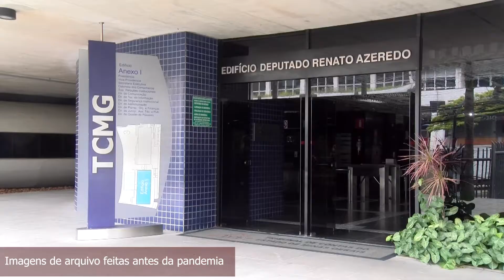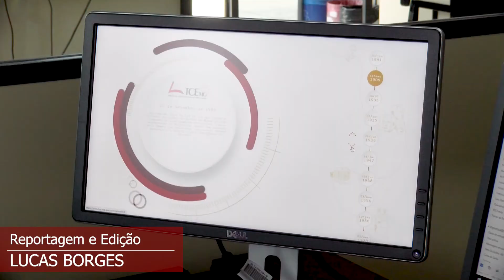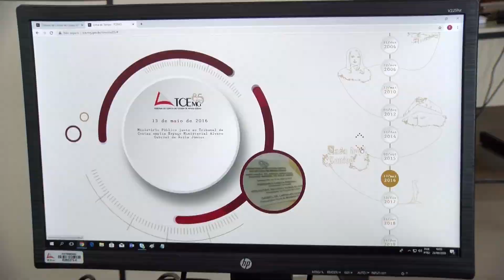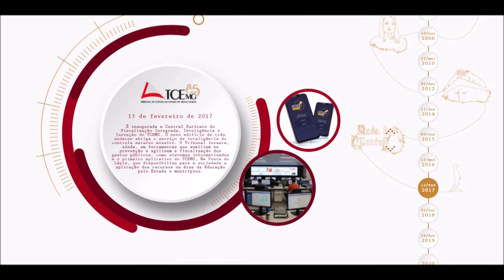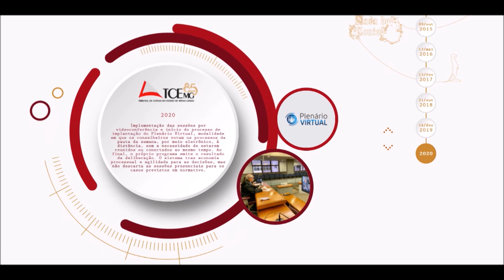TCE Notícia 39 - Presidente Mauri Torres comemora os 85 anos do TCEMG e lança Linha do Tempo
Para marcar os 85 anos de sua existência, o Tribunal de Contas do Estado de Minas Gerais lançou uma Linha do Tempo, com fatos históricos envolvendo a Corte de Contas desde sua fundação. Na oportunidade, o presidente, conselheiro Mauri Torres, aproveitou para parabenizar todos os conselheiros, membros do MPCMG, servidores e funcionários que “fazem do TCEMG reconhecidamente um exemplo para todo o país”.

Confira no link abaixo a reportagem da TV TCE sobre o lançamento da Linha do Tempo comemorativa pelos 85 anos do Tribunal. Nos últimos dois anos, a linha destaca o lançamento do aplicativo Lupa de Minas, que permite aos cidadãos acompanhar os principais dados fiscais do seu município, e a realização das sessões por videoconferência, bem como o início do processo de implementação do Plenário Virtual.